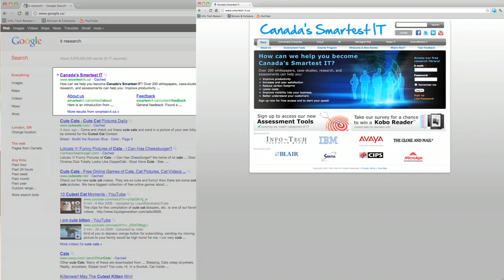Why Use Smartest-IT.ca?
Ben and Justin explain why you should use, and trust for reliable, kitty-free IT research.